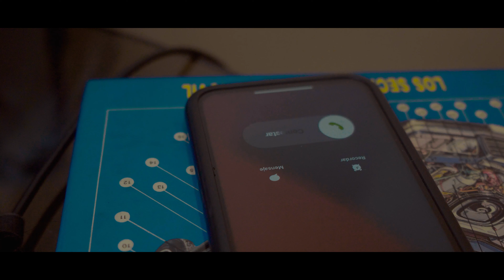El Salvador esta conmigo by Ketleine St. Hubin (cover Mèt lavi a avèm de David J. PIERRE-LOUIS)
Version espagnol de la musique "Mèt lavi a avèm "